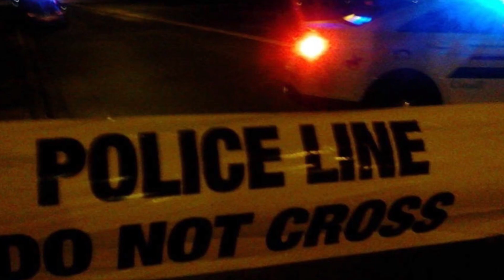கனடாவில் சடலமாக மீட்கப்பட்ட ஒரே குடும்பத்தில் மூவர்: அதிர்ச்சியில் அயலவர்கள்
பிரிட்டிஷ் கொலம்பியாவின் சர்ரே பகுதியில் ஒரே குடும்பத்தை சேர்ந்த மூவர் சடலமாக மீட்கப்பட்டுள்ள சம்பவம் அப்பகுதி மக்களை அதிர்ச்சியில் ஆழ்த்தியுள்ளது.